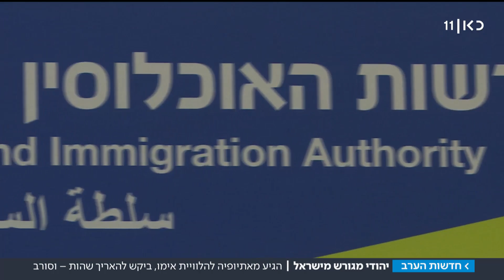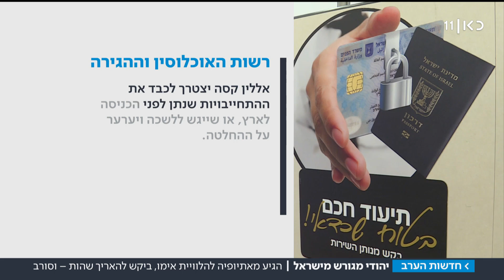יגורש מישראל למרות שממתין 20 שנה לעלות לארץ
אללין קסה מחכה באתיופיה להצטרף להוריו שעלו לארץ. כשהגיע לבקר את אימו העומדת למות הוא "זכה" לאשרת תייר בלבד, וכעת נדרש לחזור. אביו הקשיש: "תנו לי להיות עם בני לפני מותי". כתבתו של אוריה אלקיים. מתוך חדשות הערב 28.08.18